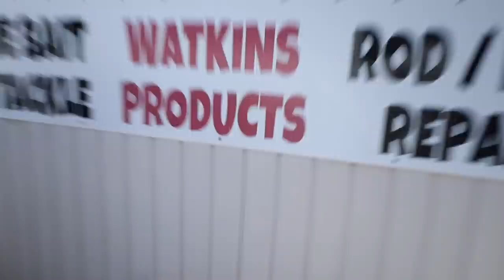We Found An ABANDONED Golf Course LOADED With FISH (CRAZY FIND)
Drone SD Card
GoPro SD
GoPro Mic
Editing Software
Gum I Chew
Umbrella hat